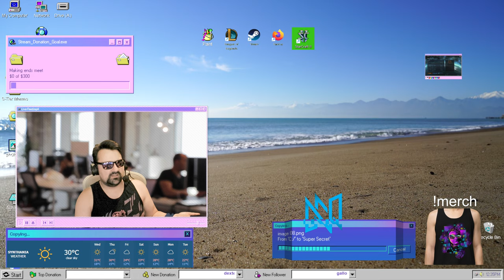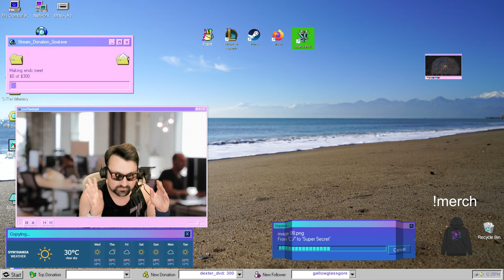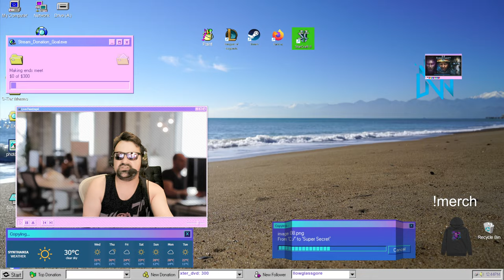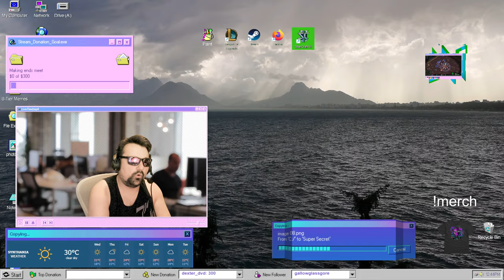DRG vs Classic: KSL 24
Definitely not the conclusion I was expecting...

I greatly appreciate everyone who stops by to check out my content. I hope you enjoyed it, have a great day!